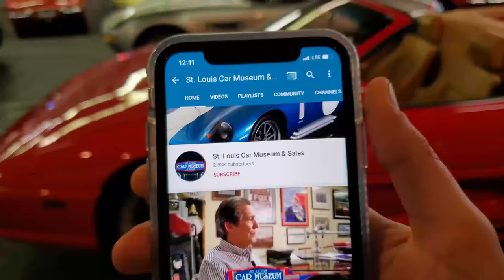1957 Continental Mark II Hardtop Sedan (SOLD)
Highlights:
-One of only 444 Mark II's produced for the final 1957 model year!
-Originally sold in La Jolla, California to a prominent thoroughbred race horse breeder!
-Showing only 68,000 miles on the odometer!
-Listed in the Mark II Registry as being one of only 9 sharing this color combination!
-Remains rust free with number's matching engine!

Description:
Beautifully kept Mark II surviving from original long term, rust free California ownership! Listed in Mark II Registry as one of only nine 1957 examples finished in this stunning color combination of Medium Gray Metallic over Two-tone Gray interior! Updated 1957 models offered refinements to the engine for extra power & torque! A splendid car factory appointed with air conditioning, and showing just 68,000 miles! A very rare buy!

Offered here is a beautiful 1957 Lincoln Continental Mark II finished in factory correct Medium Gray Iridescent (22) over Light Gray /Deep Gray Leather seating upholstery with Deep Gray Carpet. Powered by its original 368ci V8 engine producing a stout 300 horsepower/415 lb. ft. of torque through a Turbo-Drive automatic transmission. Features on this rare example include the exclusive, trunk-mounted air conditioning system with ceiling ventilation along with power side & vent windows, power steering, dual servo power brakes, 4-way power front seat, leather wrapped steering wheel, tinted window glass, driver's side outside mirror, wide whitewall Coker Classic radial tires, full wheel covers, working Town & Country signal seeking radio (converted by Aurora Design to FM frequency internally), heat/defrost, passenger vanity mirror, courtesy lights, trunk lamp, working electric clock, and added front & rear seatbelts!

This wonderful, late production example sold new from Sierra Lincoln-Mercury to its original owner, Stevens H. Hammond of La Jolla, California. Mr. Hammond was a successful businessman and acting chairman of Whiting Corp., a heavy machinery manufacture, and also the owner of one of California's largest thoroughbred stud farms called Greenacres located in Chino, CA. He would maintain possession for an uncertain number of years, before it would trade hands to another California collector from 1990 through 1998. It would find itself listed in the Continental Mark II registry during their ownership. Fast forward to the year 2009, and this Continental has now made its way out to Haverford, PA to join the collection of Donald Machel. Outside of one repaint to the exterior, the car continues to remain virtually all original with restoration efforts only performed on an as-needed basis. The most recent owner, Jerry Ball of Bullard, Texas, would add it to his beautiful collection in August 2014. His family would come to sell it in May 2020 when it found its way here to the St Louis Car Museum!

Upon arrival to the Museum, we performed a very comprehensive inspection and servicing. This included a complete conversion of the air conditioning system to R134a and recharge, engine valve adjustment, fresh engine oil & filter, new Tredel Vac brake master cylinder, new front brake hoses and brake cylinders, new front sway bar bushings & end links, and complete ignition system to include new spark plugs, plug wires, cap, rotor, condenser, and points. It now shows 68,228 miles on the odometer which we believe to be original.

For those looking for a prestigious automobile that checks all the boxes in a classic, luxury arena, look no further! This remains as exclusive an automobile today as it did in 1956/1957, perhaps even more so! Especially with a rust free chassis and body! It should be noted that the engine has been repainted sometime in the past to traditional Lincoln blue versus the period correct Continental gold, but retains its original number's matching engine #2867 (see image). Please call to visit more about this Continental, and present an offer. Thanks for looking!